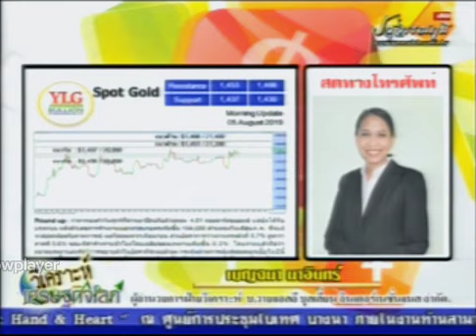รายการ วิเคราะห์เศรษฐกิจโลก by YLG 05-08-62